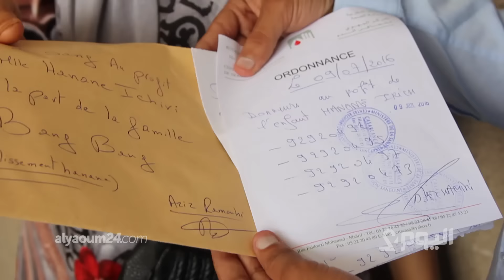فيسبوكيين يلبون نداء حنان ويتبرعون بدمائهم